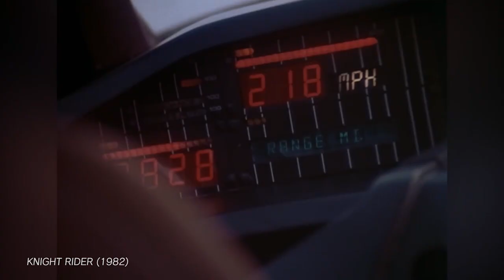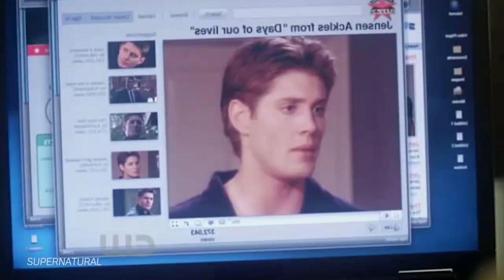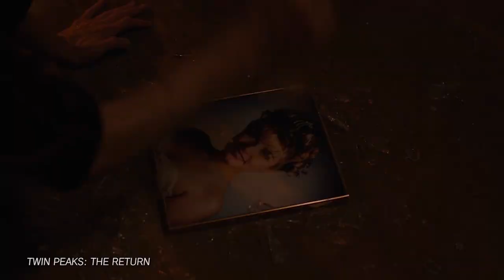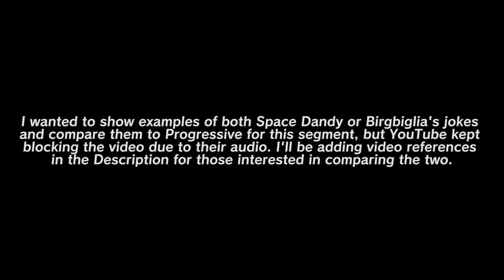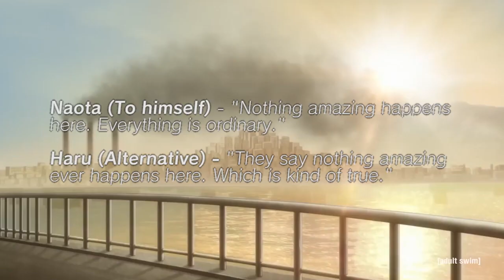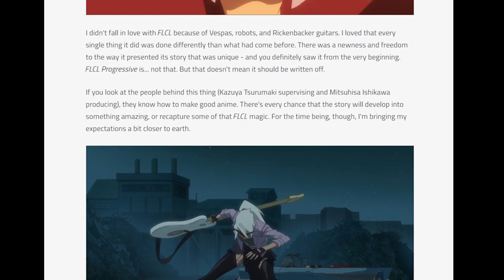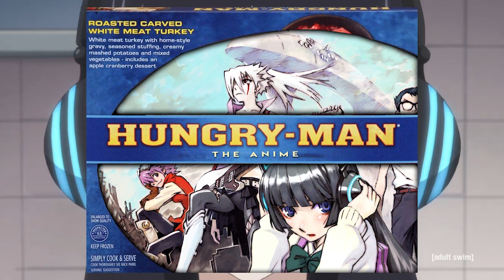FLCL Progressive Critique Pt. 1 - Reboot Recourse (Pt. 2 on Hiatus)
FLCL Progressive is... not good. But that's not to say it's bad either. The show's true quality lies in the realm of mediocrity, and no amount of theming or symbolism is going to save it. So join me, a guy with too much time on his hands, as he goes through FLCL Progressive and details why it's an incompetent attempt to recapture the spirit of the original. AKA. Hungry-Man the Anime.

Twin Peaks - Moving Through Time, Don't Do Anything (I wouldn't do)
Silent Hill 2 - Alone in the Town, Love Psalm, Heaven's Night, Null Moon, The Day of Night
Ghost Trick - Chained Past
Metal Gear Solid 2 - Arsenal's Guts, Reminiscence,